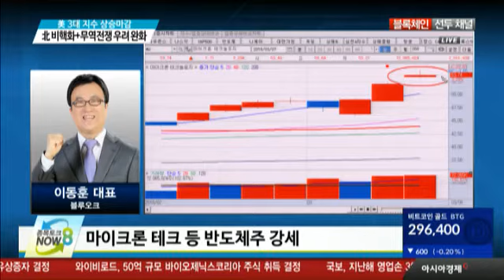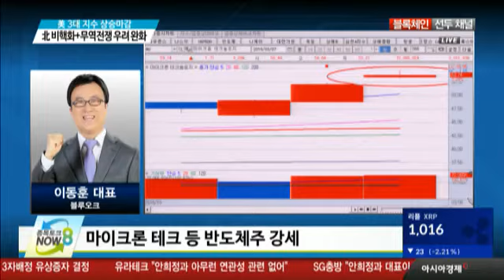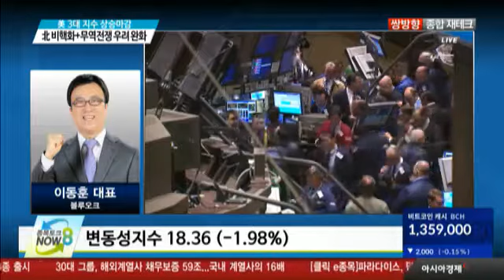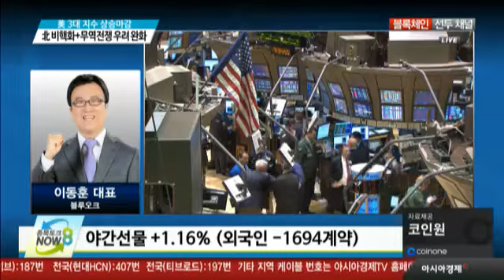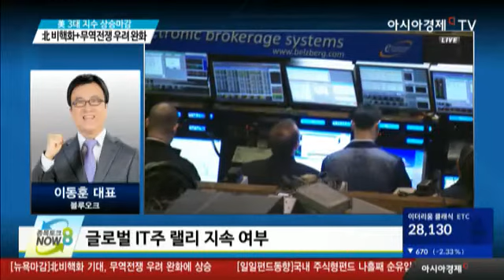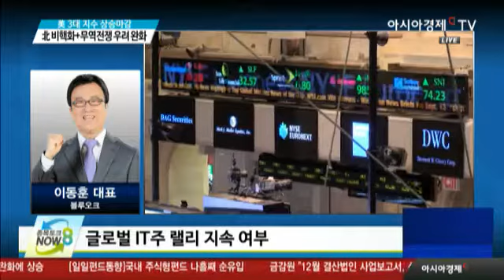美 3대 지수 상승마감 北 비핵화+무역전쟁 우려 완화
해외 증시 분석
남북관계 개선 가능성에 초반 강세
게리 콘 위원장 관세 부과 반대
1월 공장수주 -1.4% (예상 -1.3%)
마이크론 테크 등 반도체주 강세

해외 주요 지표
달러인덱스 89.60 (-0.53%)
국제유가 62.60 달러 (+0.1%)
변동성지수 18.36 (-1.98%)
야간선물 +1.16% (외국인 -1694계약)

해외 주요 이슈
ADP민간고용 (예상 19.5만명)
연준 베이지북 공개
글로벌 IT주 랠리 지속 여부